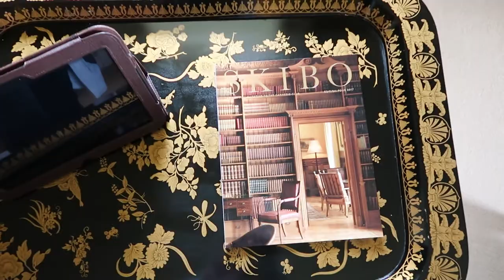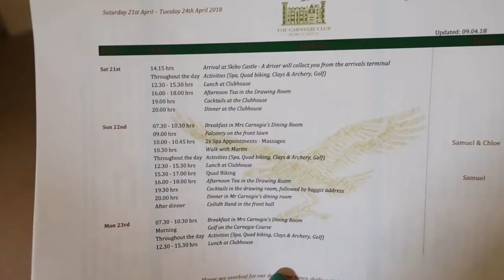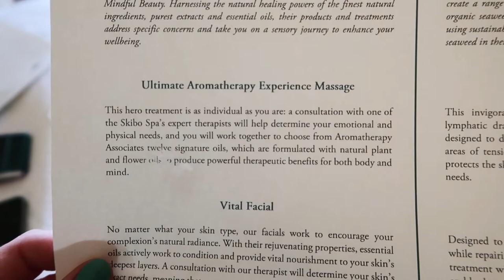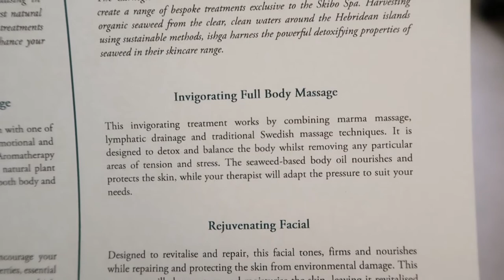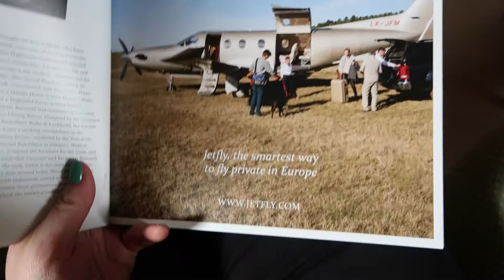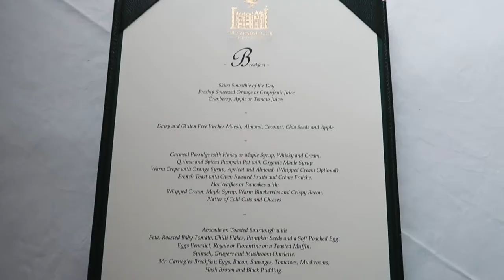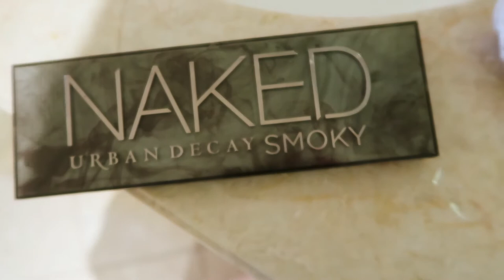Staying at Skibo Castle - a private members' club in Scotland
The Carnegie Club at Skibo Castle is an exclusive private members' club in Dornoch, Scotland.

Sam's work hired the whole place out last week, so we were lucky enough to have this once in a lifetime experience that we otherwise wouldn't have been able to have.

It was an amazing few days with lovely food, wine, and experiences that we've never done before, like clay pigeon shooting! Skibo castle had some of the most lavish interiors I've ever seen, and lots and LOTS of beautiful land - it's a truly special place.

ABOUT US //

I'm Chloë. I live in London, UK, with my three boys, aged six and under, and my boyfriend, Sam.  And my absolute favourite thing in the world is documenting our family story through words, videos, and photos.

I started my blog when my firstborn was a baby. I was 25, and my whole world had changed with an unplanned pregnancy. I felt lonely and bored and was hoping a blog might help connect me with like-minded parents whilst also giving me a much needed creative focus.

Our sudden ascent into parenthood was messy, life with kids is messy, and so is the state of my head at the best of times- hence Sorry About The Mess.

Things are much more settled in our life now. I've gone on to have two more children, and you'll mainly find me chatting about house renovations (we bought a fixer-upper), my motherhood experience so far, and plans for our upcoming wedding!

As well as blogging and vlogging, you can find me chatting away daily on Instagram.

The digital record, that's for me, really. So I'll be able to look back and recall every fibre of the happy moments, the everyday moments, and the big life events that make up our family story.